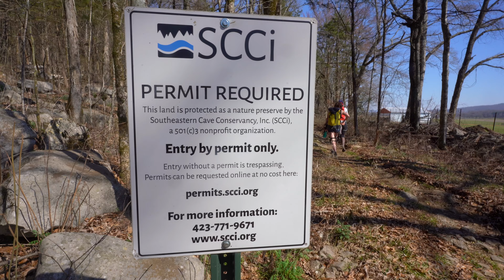Visiting 3 Classic TAG Pits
For more detailed information on caving techniques, caving gear, and cave projects, visit my